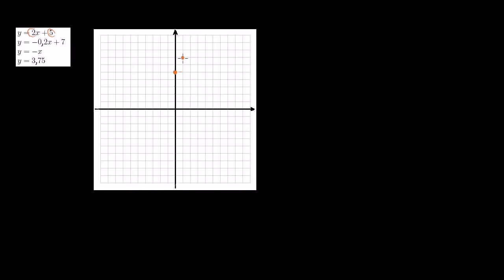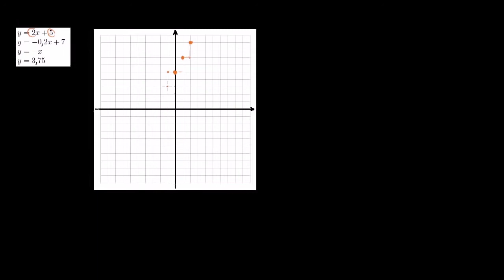Equação da reta na forma y=mx+b a partir de um gráfico - Khan Academy em português (8º ano)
Descrição
Vídeo original: Slope-intercept equation from graph